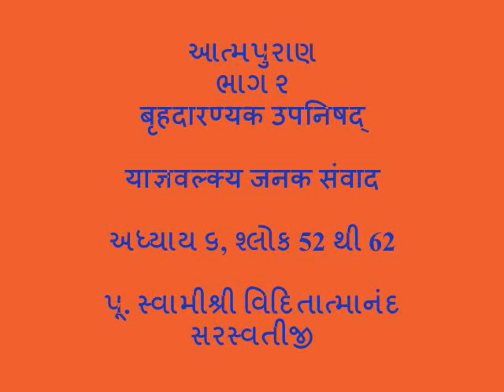352 Atmapuranam 12 April 2014